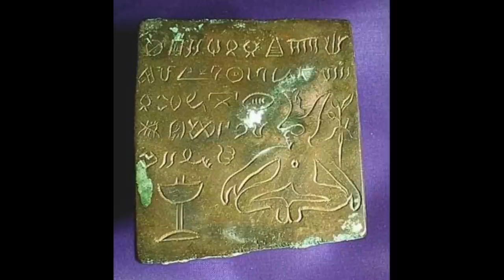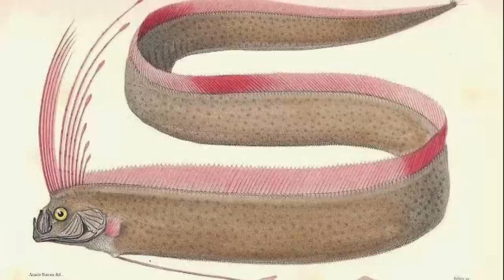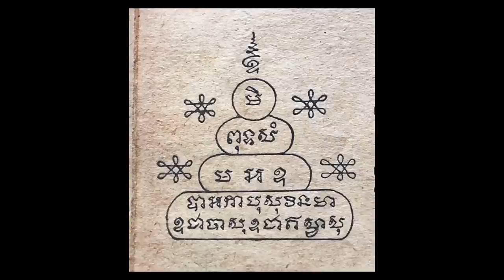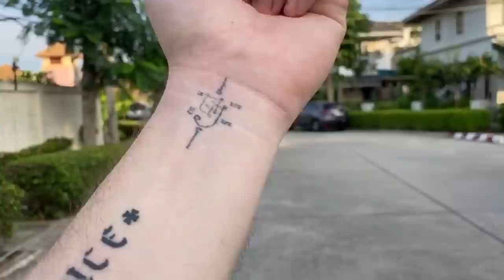История символов Sinnergems • Уналон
30% наших ювелирных изделий с драгоценными камнями несут знак Уналон: древний, пришедший из язычества в индуизм, затем в буддизм и прочно закрепившийся в тайской шаманской традиции Сак Янт.

Рассказываем историю символа. А заодно покажем немного, как выглядит наш тайский посёлок, где мы живем.